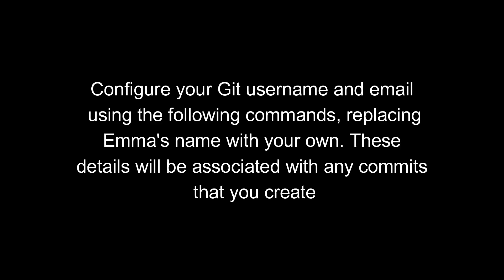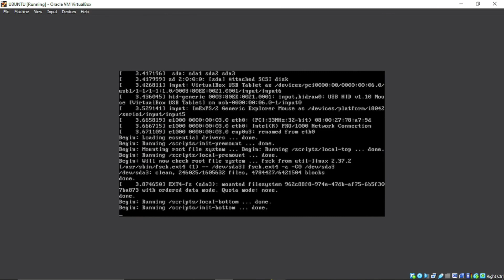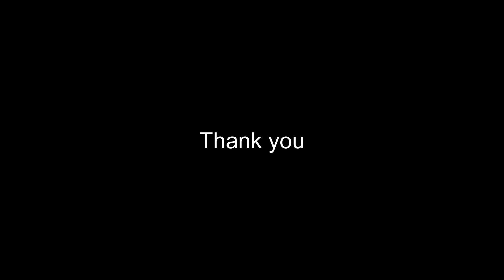UBUNTU FIX: make: *** No rule to make target 'install'. Stop./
A solution to make: *** No rule to make target 'all'.  Stop./make: *** No rule to make target 'install'.  Stop

usdt(TRC20) : TNL29JfK8Xx6boDZ54PqWwTKTxs4k6Z3cj